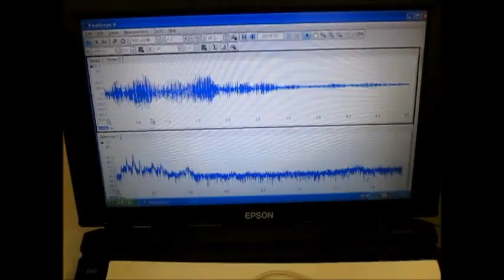超音波テスター Ultrasonic tester